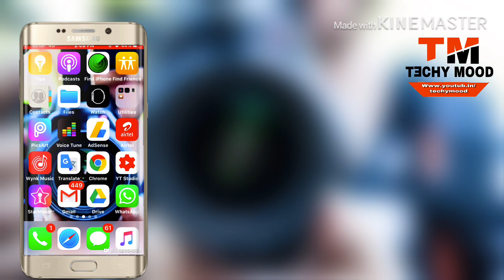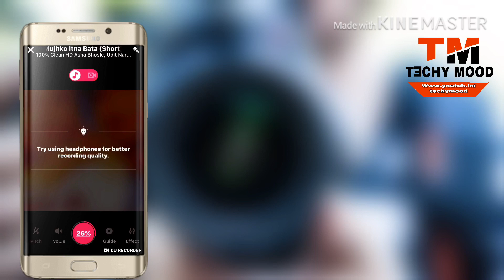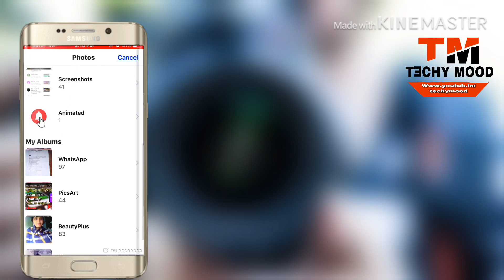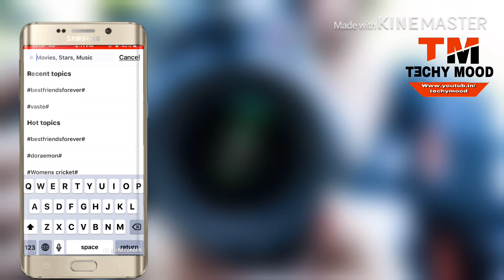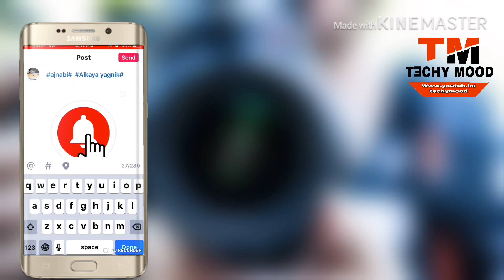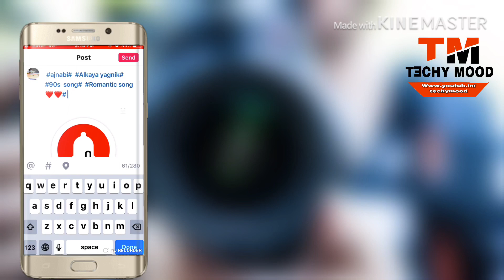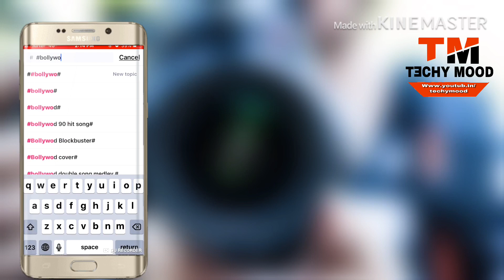How To Put Thumbnail & Hashtag on StarMaker Cover Songs | How to Use Hashtag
How to Put Thumbnail & Hashtag on StarMaker Cover Songs | How to use Hashtags |

Hello & Welcome Guys How are You Guys in this video I gonna show you how to put thumbnail & use thumbnail in starmaker singing after watching the video if u have any question then tell me on comments section & if u enjoyed the video Do like comments share & subscriber our Channel Thank You !